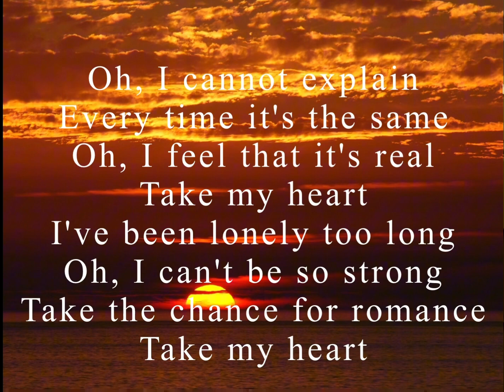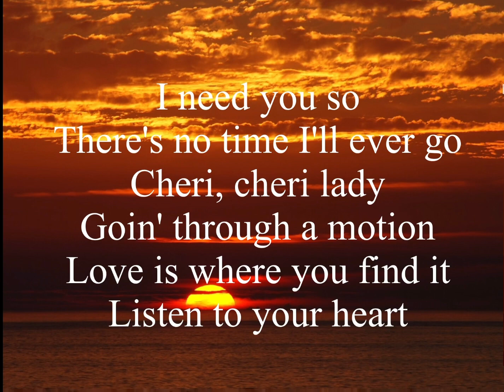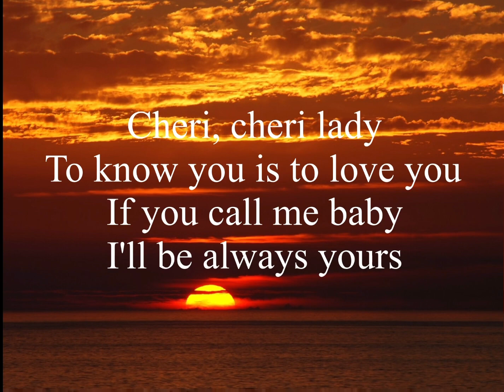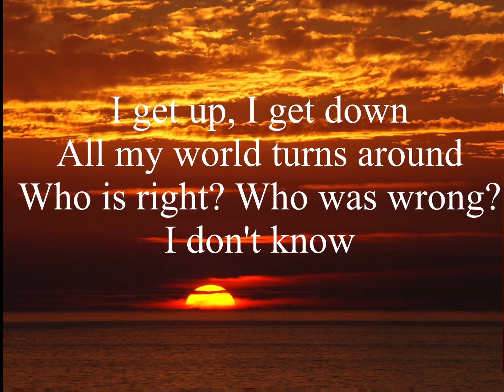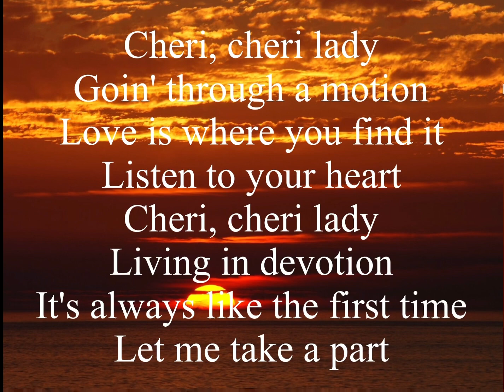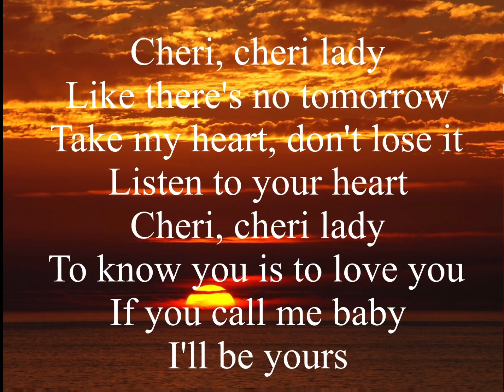Modern talking _cheri Cheri lady ( lyrics )